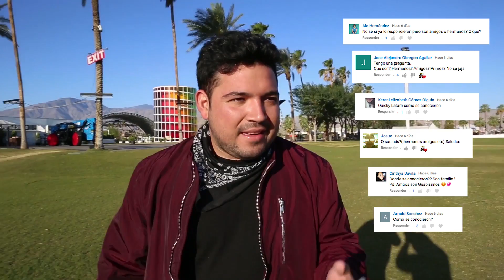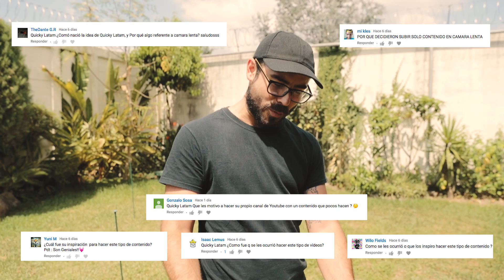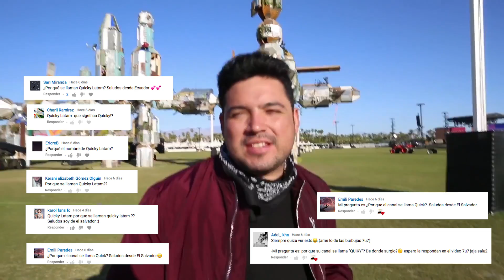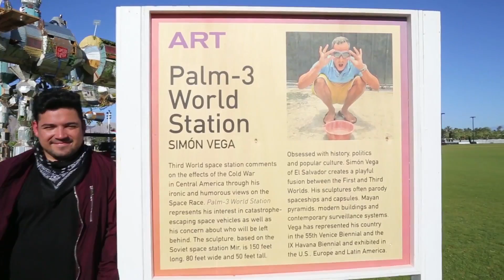Preguntas y respuestas en camara lenta!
En este episodio respondimos algunas de las preguntas que nos hicieron, esperando responder muchas mas en otro episodio mas adelante.

 Equipo gracias a Unity Rentals!!

Musica por:
AR Ferdinand

Hosts: Gianfranco Castaneda y Roberto Burgos